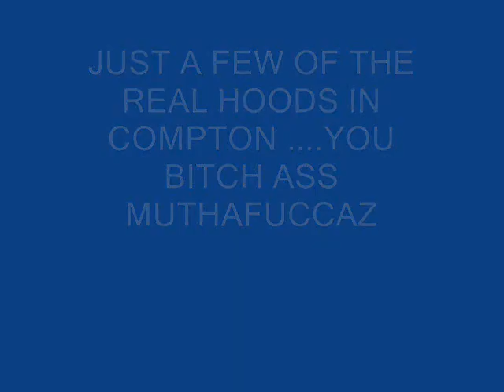bang'n in compton hub city stand up)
for those people out state bangin these hood here a small glimpse of your homeland